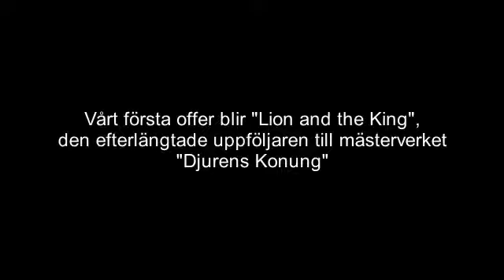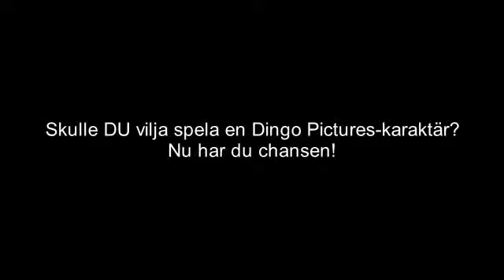Dingo Pictures fandub - Röstskådespelare sökes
Vad för färskt mög är nu detta?

SweHumor äger inga rättigheter till videomaterial eller ljudspår, förutom de av replikerna som spelats in av oss.